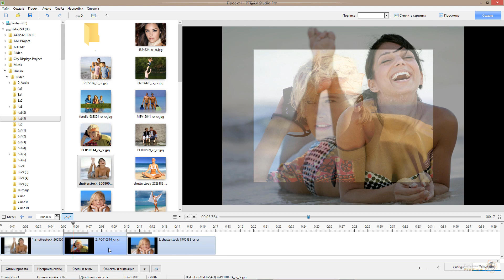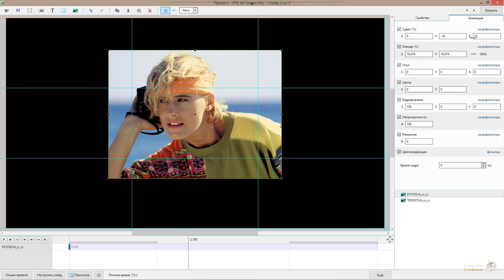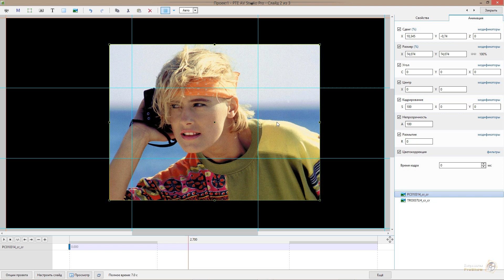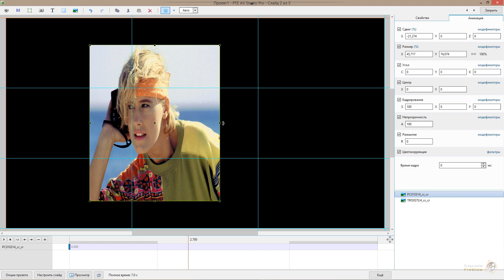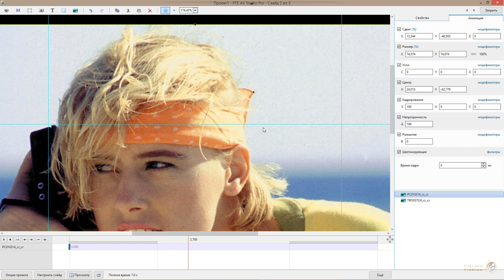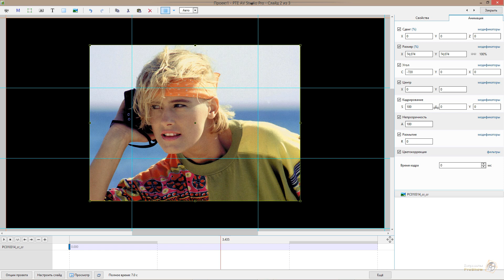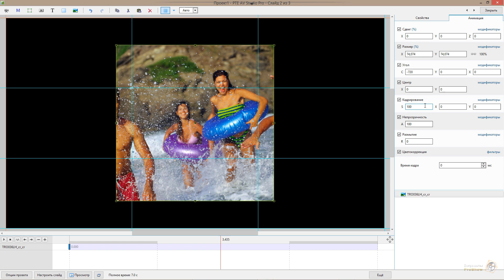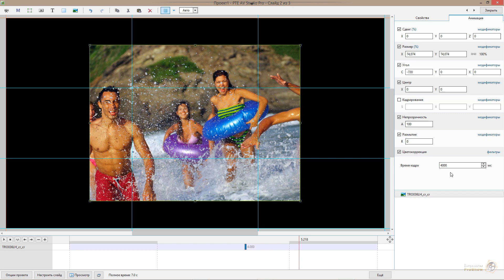06 Объекты и анимация (закладка Анимация) - PTE AV Studio Pro